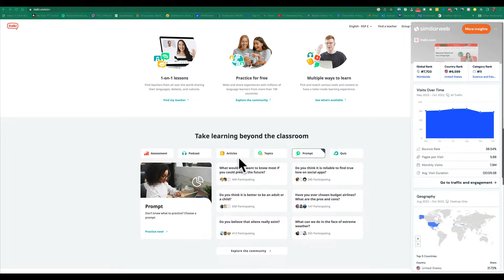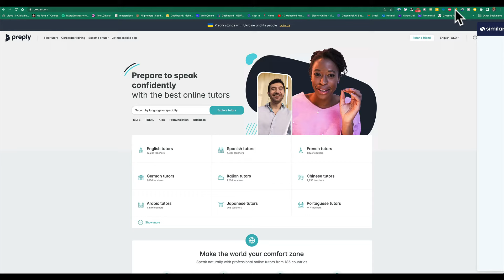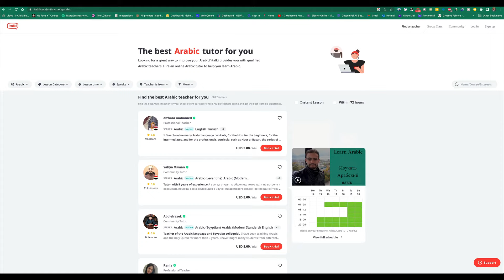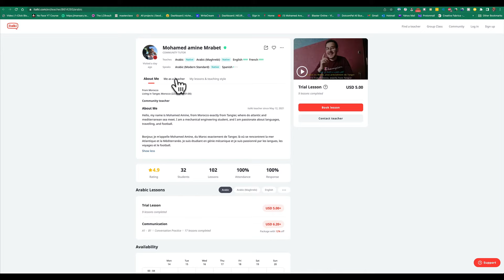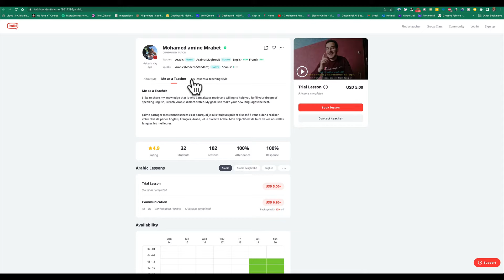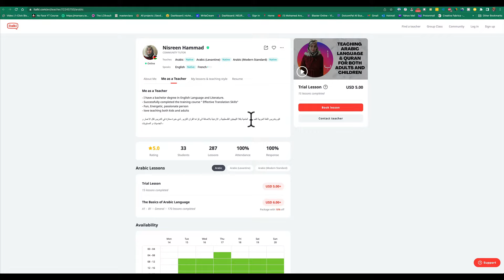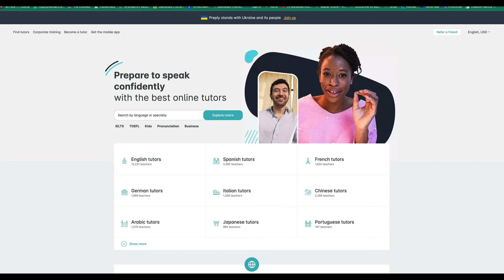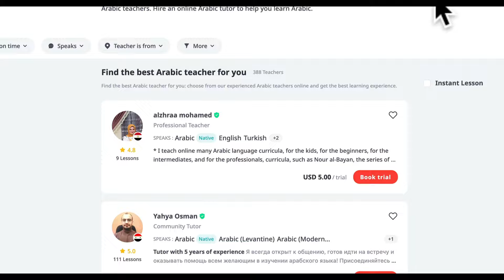كيفية الربح من تدريس اللغة العربية للأجانب أون لاين خطوة بخطوة